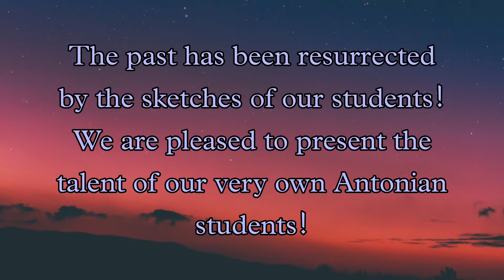Sketches from the past 2022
Dr. Antonio da silva Technical High School & Junior College of Science Dadar Presents Sketches from the past 2022